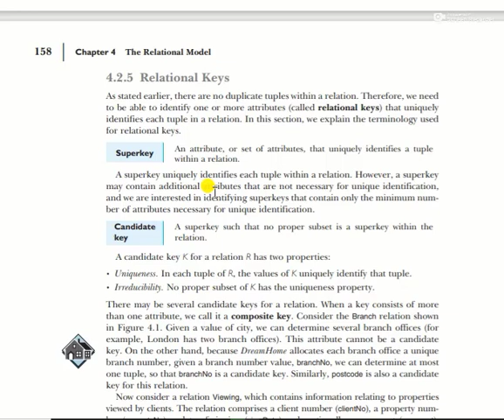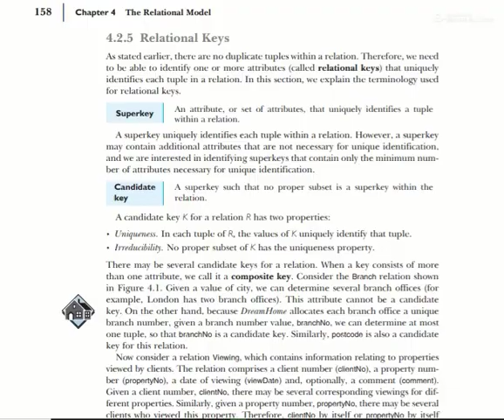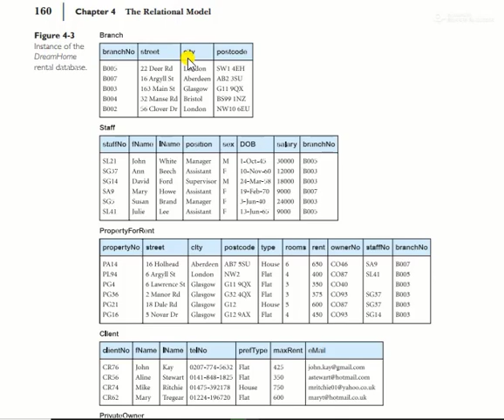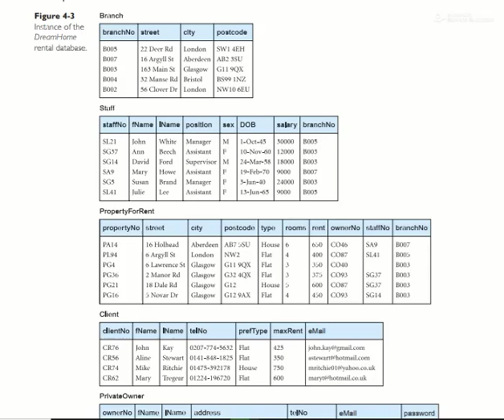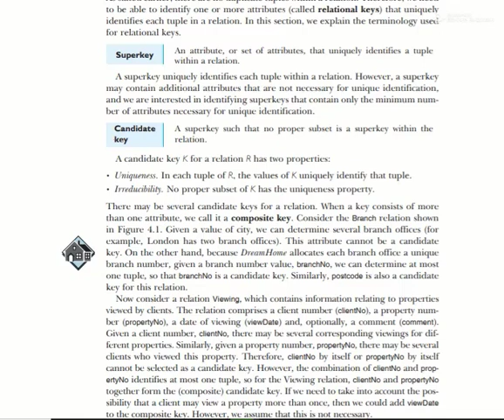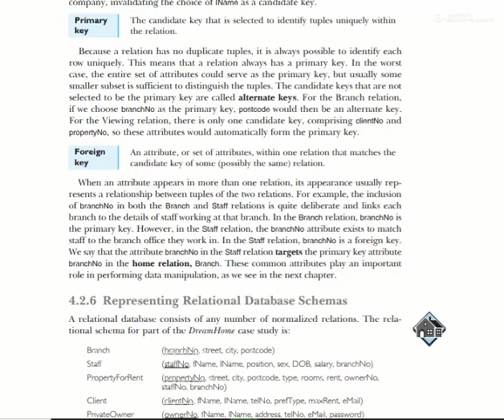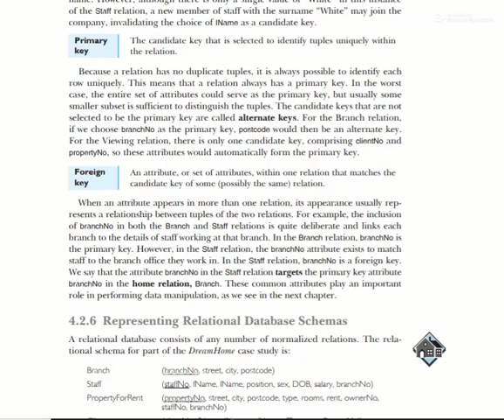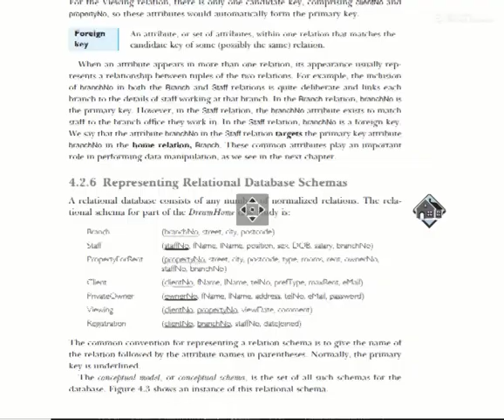1.15 Relational Keys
Outlines
Superkey
Candidate key
composite key
Primary key
alternate keys
Foreign key